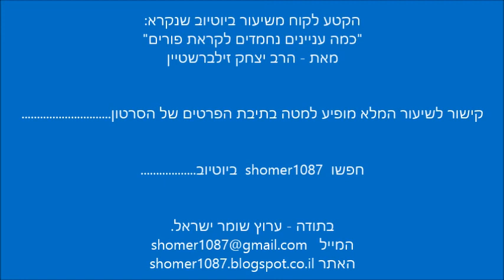הרב זילברשטיין - היהודי שמצא ארנק של גוי מלא בכסף בעיר נצרת || ש"י ✔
לתגובות והערות ניתן לשלוח מייל לכתובת